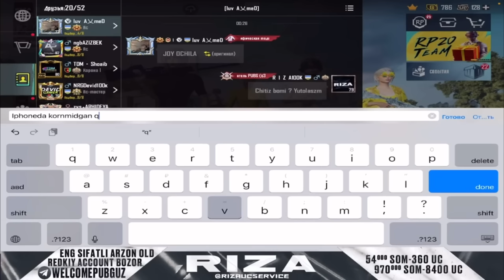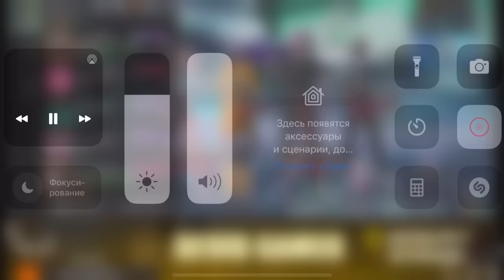🤩RIZA vs SHOAIB | 😱UZBEK KING AFGHAN NOOB